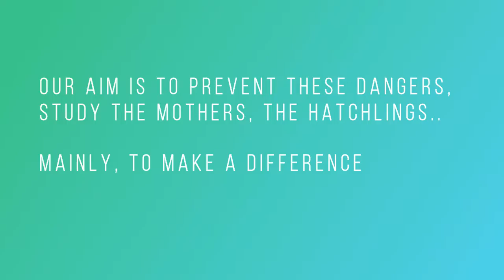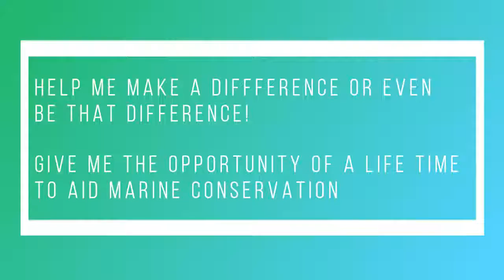Loggerhead turtle conservation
Helloo! I am hoping to go on a 2 week volunteer programme to Kefalonia in Greece this September to help conserve the loggerhead turtle population, in order to do this I need your help to donate anything you can!